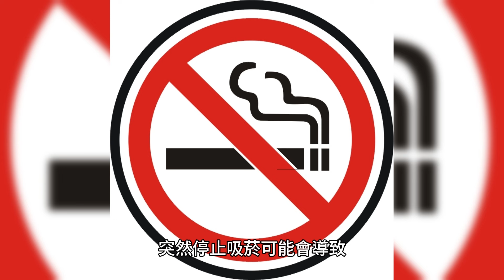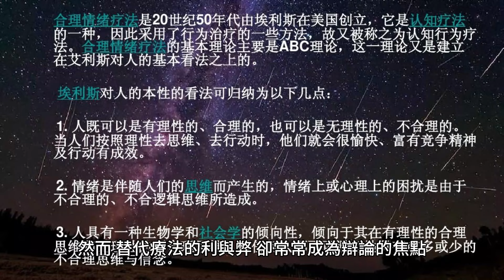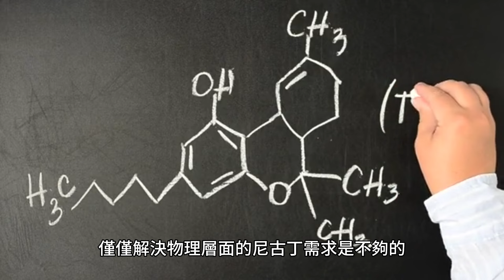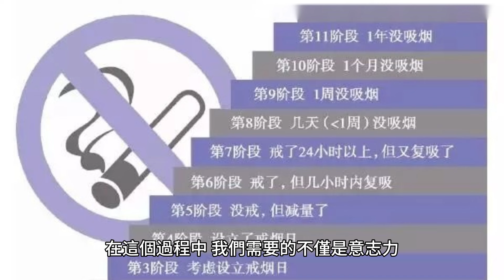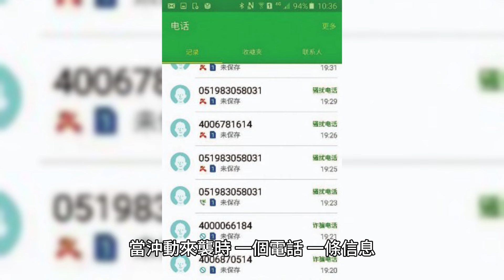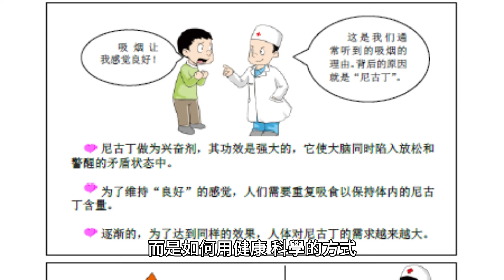一次性戒菸危險嗎？醫生提醒：2種戒菸方式不可取，或有害健康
想象一下，若幹年後的你，回首曾經每日必做的事——點燃一支菸，吞雲吐霧。你是否會慶幸自己當初選擇了戒菸？或者是否會後悔，因為戒菸的方式不當，給身體帶來了更多的傷害？

一、閃電戒菸的風險
“從明天起，我再也不抽菸了！”這樣的誓言聽起來堅定無比，但是真的安全嗎？這種突然停止攝入尼古丁的行為，被稱為“閃電戒菸”，它聽起來像是一種快速而決絕的解決方案。然而，醫生們並不買賬。

突然停止吸菸可能會導致身體出現一系列戒斷癥狀。焦慮、煩躁、注意力不集中乃至抑郁，這些癥狀能夠嚴重影響日常生活，並可能促使人們重新點燃那支“解乏”的菸。更為嚴重的是，對於有心血管疾病的患者來說，閃電戒菸可能會引起血壓的異常波動，甚至增加心臟事件的風險。

二、替代療法，誤入歧途？
在戒菸的漫長征途中，尼古丁替代療法（NRT）似乎是一座燈塔，為那些試圖逃離菸草成癮的人們指明了方向。通過使用尼古丁貼片、口香糖、吸入器甚至電子菸等產品，NRT承諾以更平緩的方式減少身體對尼古丁的需求，最終達到徹底戒菸的目的。然而，替代療法的利與弊，卻常常成為辯論的焦點。

替代品的初衷固然是好的，但不可否認的是，一些使用者從吸菸的尼古丁依賴轉移到了替代品上。在某些情況下，人們發現自己戒掉了菸，卻變得離不開尼古丁口香糖或貼片。

這種情況下，尼古丁的成癮並未真正被戒除，僅僅是依賴的形式發生了變化。這樣的成癮替代，雖然減少了吸菸帶來的許多健康風險，但它並未解決根本問題——尼古丁的依賴。

僅僅解決物理層面的尼古丁需求是不夠的，因為吸菸行為本身也涉及到心理依賴。菸民在特定的社交環境、情緒狀態或日常習慣中尋求吸菸作為慰藉或獎賞。替代療法可能無法解決這些心理層面的需求，導致戒菸者在遇到壓力時，依然會想到抽菸作為應對機制。

雖然NRT顯著減少了吸菸相關的某些健康風險，但它們並非沒有任何副作用。尼古丁貼片可能會引起皮膚刺激，尼古丁口香糖可能會導致頜骨問題，而過度依賴電子菸也有潛在的健康風險，盡管對這些風險的研究還在進行中。這意味著，即使是NRT，也應在醫療監督下謹慎使用。

尼古丁替代品的成本也不容忽視。對於許多人來說，長期購買這些產品可能會成為一筆不小的開銷。在某些情況下，這可能會增加戒菸者的經濟壓力，尤其是在沒有適當的金融支持或保險覆蓋的情況下。

三、戒菸的正確打開方式
讓我們回到問題的本質：戒菸的真正目標是什麽？不是簡單地停止吸菸，而是追求一個更健康的生活方式，擺脫對尼古丁的依賴。這需要一個合理的計劃，也需要一個正確的心態。戒菸的過程可能是曲折的，但它絕不是一條直線。在這個過程中，我們需要的不僅是意志力，更是科學與智慧的結合。

戒菸初期，尼古丁的缺失會讓我們的大腦發出強烈的求生信號，就如同饑餓時的求食欲望。但我們要知道，這只是長期吸菸所建立的生理習慣在作祟。理解這一點，我們才能正確面對那些戒斷癥狀，而不是盲目尋求替代品。

菸癮不僅是身體的依賴，更是心理上的習慣。我們需要新的生活習慣來取代那個空缺的“菸霧時間”。無論是運動、閱讀還是其他愛好，找到那些能讓你沈浸其中的活動，會讓戒菸的道路不那麽孤獨。

不要低估家人、朋友乃至戒菸支持小組的力量。他們可以為你的戒菸之旅提供寶貴的情感支持和實際幫助。當沖動來襲時，一個電話、一條信息，或是一次深刻的交談，都可能是你堅持下去的力量源泉。

戒菸，不是結束，而是一種新生活的開始。我們討論的不是簡單的戒斷，而是如何用健康、科學的方式，讓生命重新煥發光彩。在這條路上，不要被那些看似捷徑的方法所迷惑。

真正的戒菸，不是一個短暫的行為，而是一種持續的生活態度。當你選擇了正確的道路，每一次深呼吸都會告訴你，那些努力是值得的。